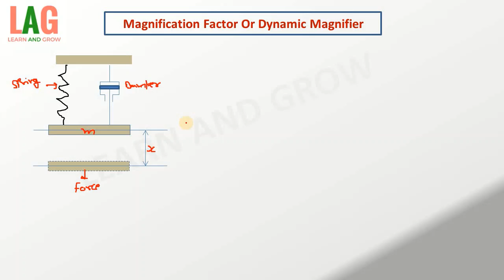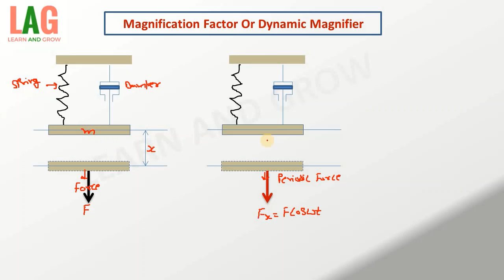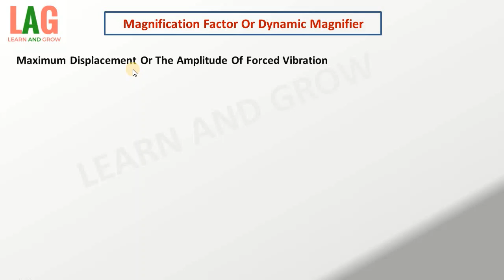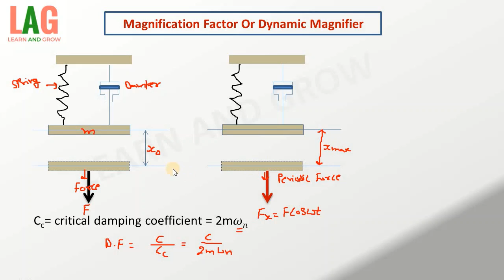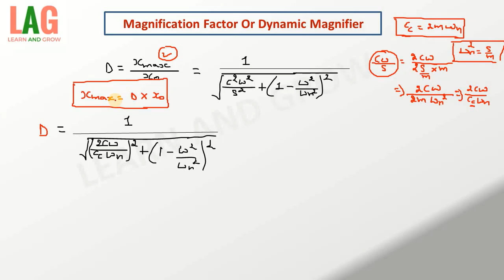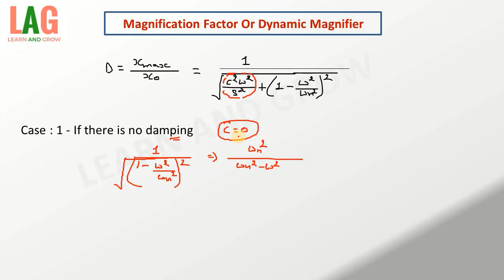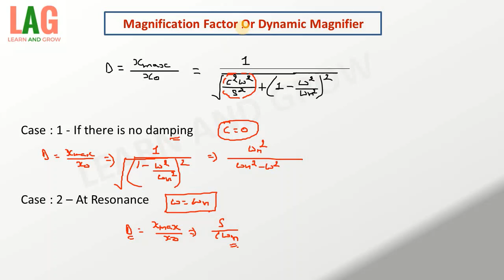Magnification Factor Or Dynamic Magnifier | Theory Of Machine